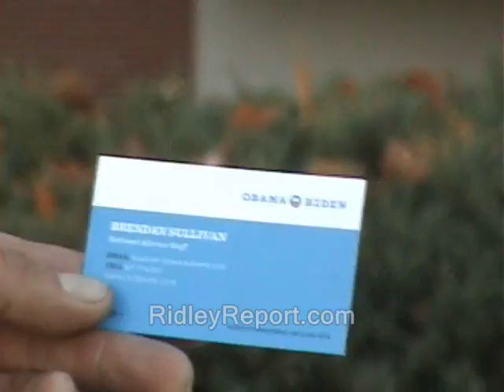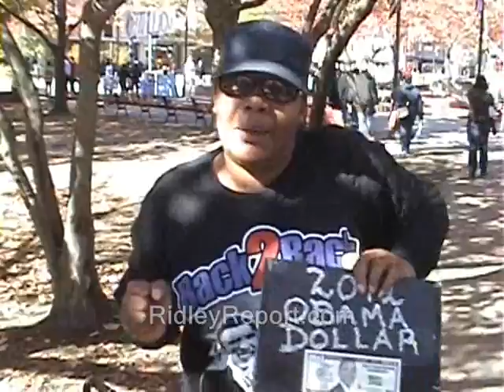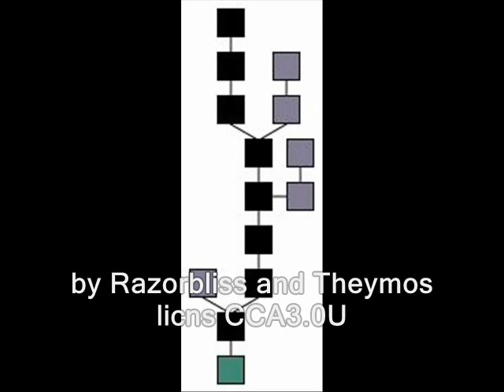Dude loses it, goes on anti-Obama tirade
Regarding "the other side of the story:"  I'd prefer to call authorities, question them and record the entire interaction on tape when they are accused.  But the wiretap law - which their chiefs so ardently defend - has a chilling effect on such calls.  So I generally choose to practice overobedience - and decline to call for their opinions.  In this sense, their bad law saves me time and costs them the chance to present their views.

barack obama new hampshire secret service libertarians speeches events ridleyreport ron paul 2012 campaigns free state project presidential campaigns liberty elections manchester voting dave ridley report. cops audience treated badly audiences crowds Creative commons license homeland security police bureaucrats public domain footage goes off on free to use. rants live free or die, angry staters fuming furious nh raw news video,  barack obama loses it anti 2012 presidential manchester new hampshire elections campaigns police cops politics